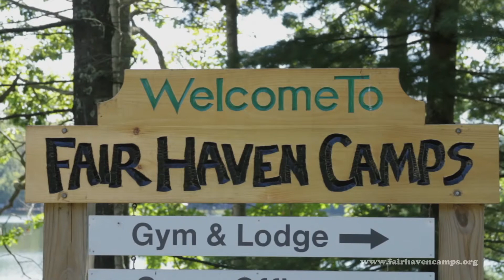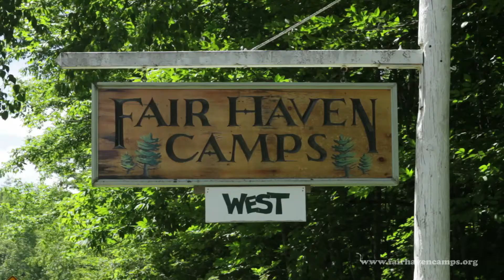Fair Haven Camp Activity Highlight